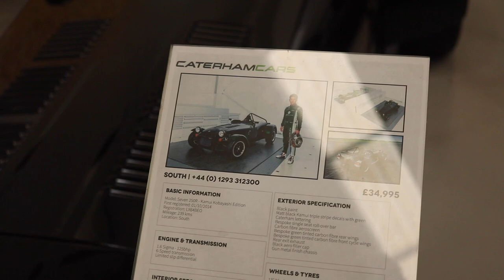Picking Up A Caterham Seven 270S!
Sorry this video has been a bit delayed, I've had a backlog of videos, which is why this one has only just been posted. Anyway, as you may have seen earlier this year, I had the chance to drive the Caterham 160S, the brand's base model.

This time however, I had the next model up, the 270S. This means more power and more speed, which is delivered from a 1.6 litre naturally aspirated engine lifted from a Ford Focus. It may not sound overly exciting, but as you will see from this video, it certainly is!

This is the video of me picking the car up and driving it for the first time, a full review will come in the next day or two, so keep your eyes peeled!